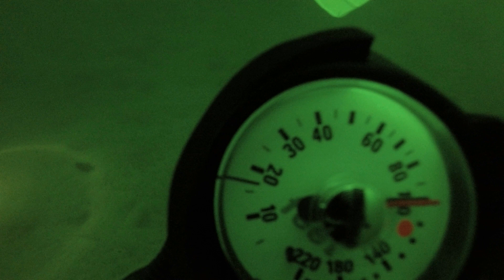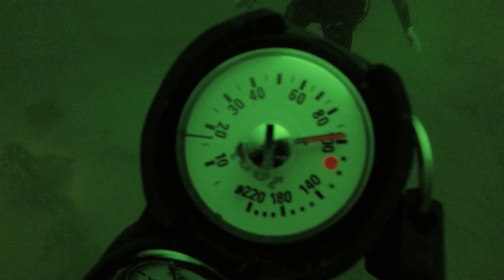Lake mohave. wreck alley and cabin dive sites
2nd Dive on wreck alley 99' + Deep.  Out in 90' + Deep water at the cabin Dive site. 7/21/19